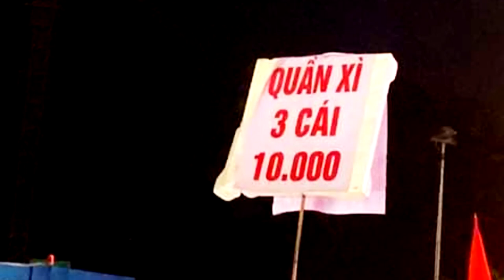Phát Quỳ với Các Thánh Tranh Thủ Khi đi Bão Mùng U22 Việt Nam Vô Địch/ Salon Anh Tâm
Phát Quỳ với Các Thánh Tranh Thủ Khi đi Bão Mùng U22 Vô Địch/ Salon Anh Tâm
*Cám ơn tất cả các bạn , quý chị em đã đồng hành và ủng hộ Salon Anh Tâm  Trong suốt thời gian qua.
*Thank you all, ladies and gentlemen for accompanying and supporting Salon Anh Tam During the past time.